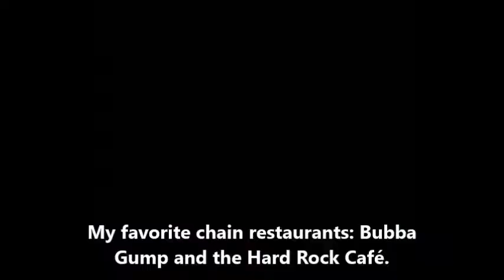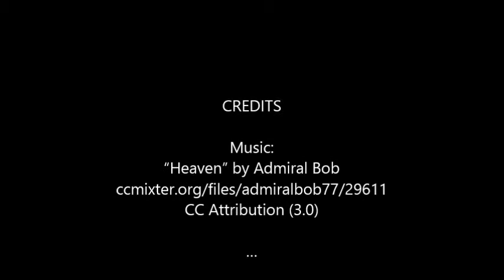Pier 39 San Francisco - My Tips for a lovely day at Pier 39 in San Francisco.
for more tips on San Francisco things to do.

*** The best option… color pictures, maps, and diagrams bring San Francisco to life. Get the latest "DK Eyewitness Travel Guide" on Amazon now

San Francisco Pear 39 is a shopping area that was developed and opened in 1978 by Warren Simmons. Located at Fisherman’s Wharf district, the official Pier 39 San Francisco address is: Beach Street & The Embarcadero, San Francisco, CA 94133.

8.5 million people visit pier 39 San Francisco, California each year! So this is the #1 San Francisco sightseeing and tourism attraction.

The pier is accessible via F Market street cars. If you are visiting San Francisco CA with your family or friends, here is a list of top five attractions at pier 39 that you must explore.

1. San Francisco Aquarium Pier 39
This public aquarium (Aquarium by the Bay) is located at the edge of the pier. It has three main parts that exhibit different species of aquatic animals. There are over 50 sharks of different species. Other animals include; flatfish, sculpin, wrasse, rockfish and eels. Visitors are allowed to touch some animals such as see cucumbers, sea stars and leopard sharks. Adults pay an entrance fee of $22, while children pay $13. There is also a family pack fee of $64 for two adults and two children.

2. Pier 39 in San Francisco favorites: Sea Lions
Sea lions inhabited at Pier 39 West Marina as mostly referred to as “Sea Lebrities.” During winter, you can see up to 900 lions mostly, males. Few of them stay over summer while others migrate to southwards for breeding season.

3. Players Sports Grill and Arcade
Players is the best entertainment hub in the pier. It’s also the best location for parties, corporate events and drinks with friends. There are over 35HD TVs, 15beers taps, deli sandwiches and a great bar menu. Grab a drink and enjoy delicious pizzas, burgers and steaks as you watch exciting games at the arcade.

More favorite San Francisco Pier 39 restaurants: Bubba Gump and the Hard Rock Café are always fun. Fog Harbor Fish House and Wipeout Restaurant are special places to dine. For deserts Crepe Cafe is delicious.

The 110 San Francisco Pier 39 shops offer something for every sense.

4. San Francisco Carousel
San Francisco carousel is the only carousel that is hand painted with famous landmarks of the city. Some of the landmarks painted on it include; China town, Lombard Street, Coit Tower and Alcatraz. Take one of the 32 animal rides featured on it as you listen to traditional organ music and watch lively promenade.
If you need a rest try one of the best spots to taste wine in San Francisco. Although it is a bit of a battle to fight through the tourist to this little oasis, but once seated the view and ambiance are worth it.

for tips on California Wine Country vacations.

5. Street Performers
These are multi-talented magicians; comedians and jugglers entertain visitors at Crystal Geyster Alphine Spring Water stage.

What else at 39 pier San Francisco?
Of course an Alcatraz tour, San Francisco´s eerie spooky type of experience. You can take a boat tour around the island from Pier 39 to enjoy the sights, but need to go Pier 33 San Francisco to take the ferry to the island.

Some recommended hotels near Pier 39 San Francisco are: "BEST WESTERN PLUS The Tuscan" at 425 North Point Street and "Suites at Fisherman's Wharf" at 2655 Hyde Street.
For motels and cheap hotels near Pier 39 San Francisco check the  "Columbus Motor Inn" at 1075 Columbus Ave.

San Francisco Pier 39 parking is a bit expensive, but you get discount if you eat in a full restaurant there. However, I would recommend to park in the covered garage one block away from the main street.

Hope you enjoyed my tips on activities please share with your friends and followers on Twitter, Facebook and other social networks and please subscribe to my channel for more travel tips.

P.S. If you need some inspiration on what to eat right here have a look at "Clam Chowder in a Sourdough Bread Bowl - Pier 39 - San Francisco" here is the video - for foodies and fast food lovers the KBDProductionsTV channel has much interesting things to watch ;-)